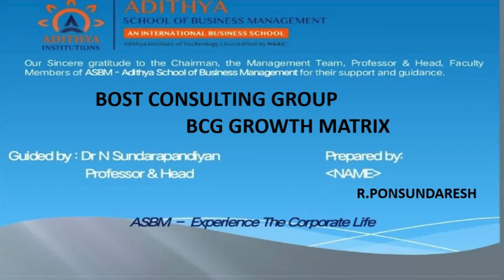ASBM MBA-Management Documentary - BCG GROWTH MATRIX by PON SUNDARESH MBA 2024-2025